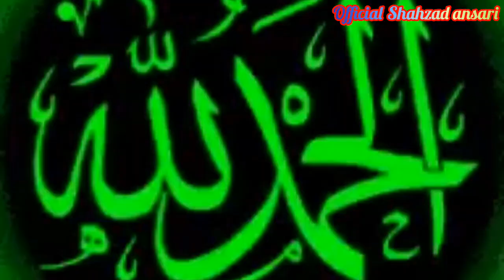उनकी जाली ओ सामा और उनका रोजा__Unki__jali__vo__sama__aur__umka__rouja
its__shahzad__ansari__7860